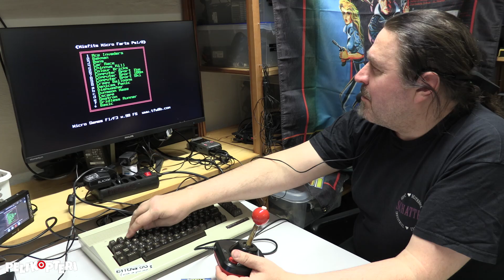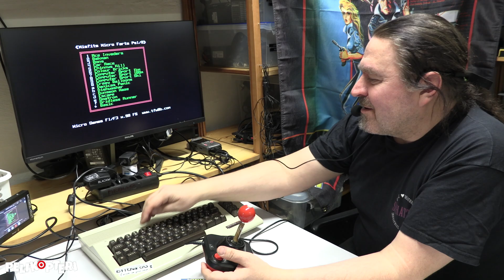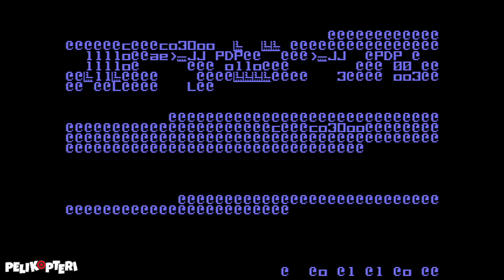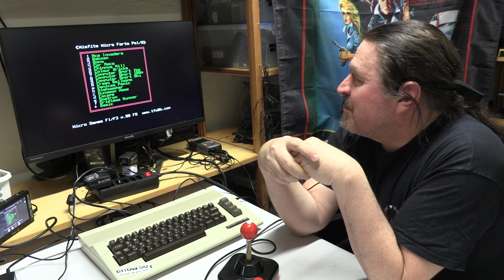Extra Life - Misfits Micro Farts osa 1 - minipelejä kuusneloselle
Voihan härpäke. Minä vain menin tilaamaan Spectrumiin tarvikkeita ja törmäsin brittiläisessä retrovekotinkaupassa suomalaisen retrokehittäjä Misfitin Commodore 64 -pelikokoelmaan. Kaiken lisäksi modulina. Olihan se pakko lisätä ostoskoriin.
Postin saavuttua oli testauksen vuoro. Hilasin toimistolle Commodore 64:n modernin versioinnin, Ultimate64:n, ja viritin Misfitin retrosetin kunniaksi uuden retrokonevideointikokoonpanon prototyypin. Ja sitten pelaamaan. Millaisia pieniä pelejä Misfit oikein onkaan saanut aikaan? Valtaosa oli varsin tuttujen peli-ideoiden näppäriä lämmittelyjä, mutta olipa seassa ainakin yksi aivan herkkunamikin.
Eikä siinä kaikki! Lopussa JOK hoksaa, että modulillahan on 40 peliä eikä vain 20. Joten pelattavaa jäi toisellekin videolle. Joten tsekataanpa nyt ensin nämä!
Toim. huom. kolmas kerta toden sanoo. Kylläpä osasi olla outoja ongelmia videon renderöinnin kanssa.

Toimittaja: Jukka O. Kauppinen
Grafiikka: Niklas Isberg
Intro/outro: Saku Tiainen, Antti Miettinen, Kraku

Misfit’s Micro Farts - 40 in 1
Tekijä / julkaisija: Misfit / The Future Was 8 Bit
Alustat: Commodore 64